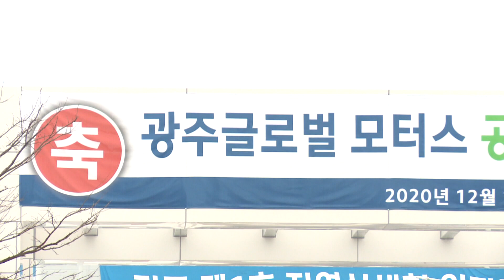210112 광주글로벌모터스 9월 본격 자동차 생산